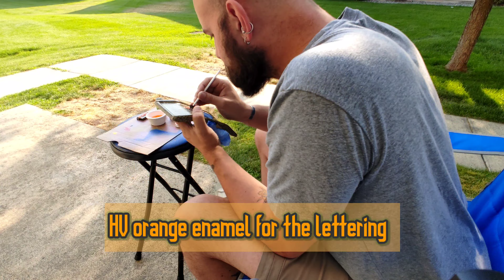Nerf Hyper Claymore Mine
I was shopping through Amazon a few weeks ago. Stumbled across a listing for a remote controlled claymore mine. How could I resist?
The device itself isn't new to the hobby space. Several reviews and videos have been made about it. It works well enough with Rival and dart tips/foam flak. I hadn't gotten any Hyper blasters yet, but I was curious how well Hyper rounds would work in it.
The device comes in a plain olive drab color. That didn't sit right with me. Tactically, I know that OD green is ideal for camouflage and all that. I, however, would prefer to avoid being contacted by any 3-letter agencies. So, I decided to do a nice paint and hydrodip with HV orange lettering.
The Hyper rounds worked pretty well in it. Holds at least 10. Has decent range and spread. FPS is a joke, but that's not what its meant for. Also, Hyper ammo is UV reactive...

Skywin Toy Claymore Mine for Nerf

Chapters:
0:00 Intro
1:05 Disassembly
1:53 Sanding
2:20 Painting
2:54 Reassembly
3:44 Hydrodip
5:00 Detailing
6:28 Tests
7:43 Closing